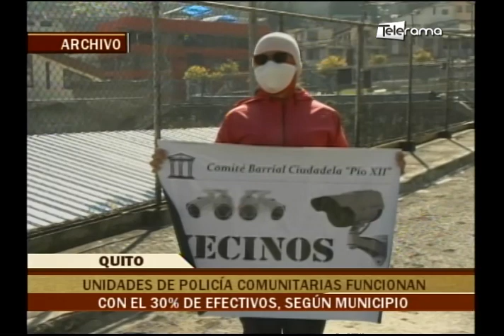Desde la Mitad del Mundo 02-05-2023